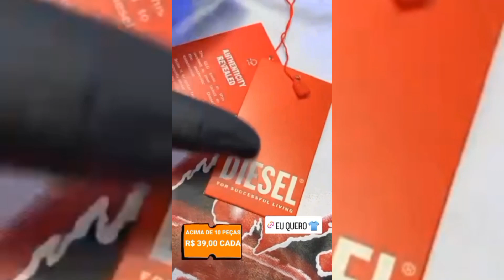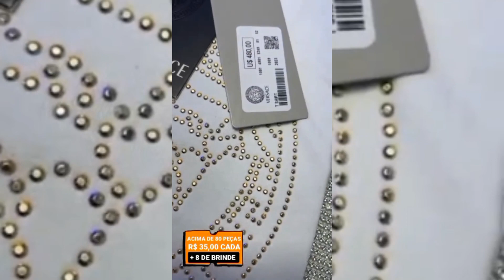FORNECEDOR CONFIÁVEL t-shirts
ESTÁ PROCURANDO POR UM PRODUTO DE ALTA QUALIDADE?